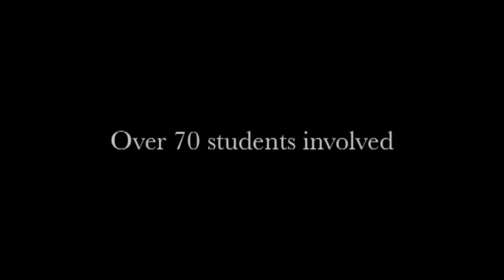Devizes school billy elliot trailer :)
2010 devizes school production :)